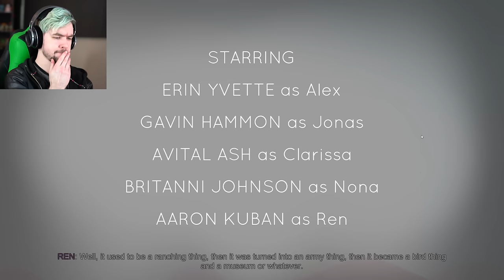STRANGE HAPPENINGS! | Oxenfree - Part 1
There are strange things happening in the town in Oxenfree! Let's dive in and solve the mystery!